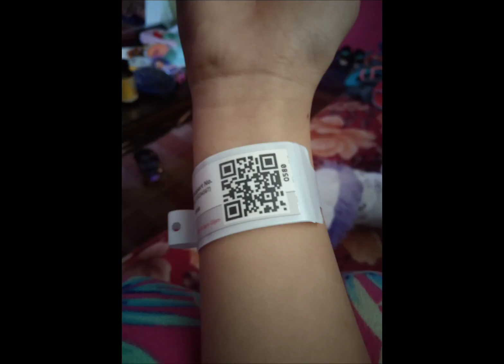My Real REAL REAL name [HAND REVEAL!!!..] (read desc)